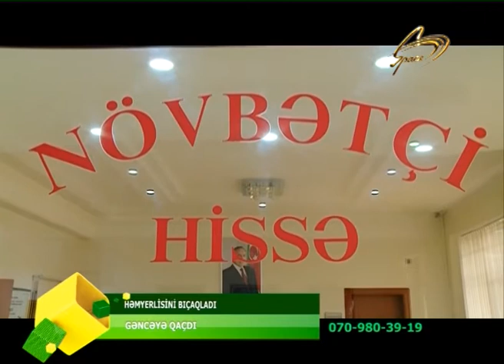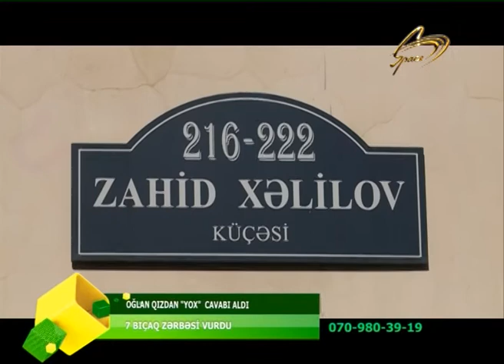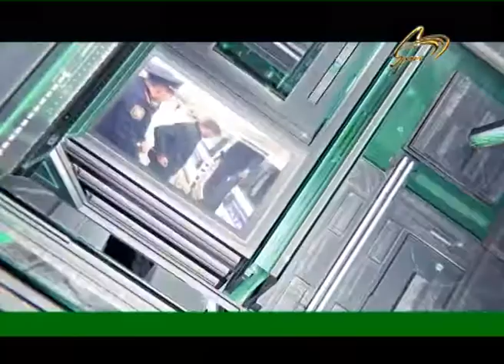12.02.2020_OPERATIV_HISSE